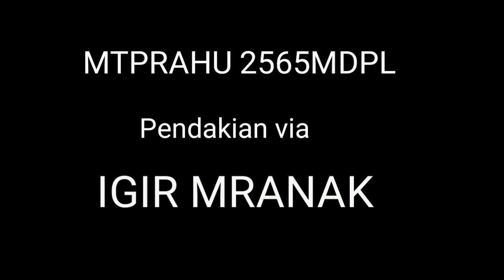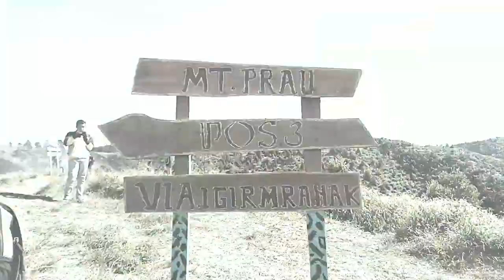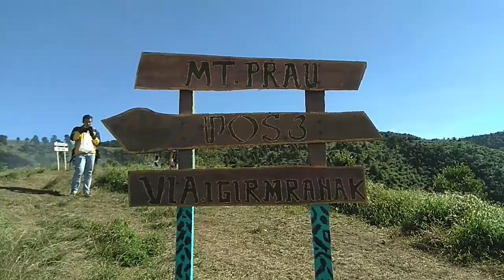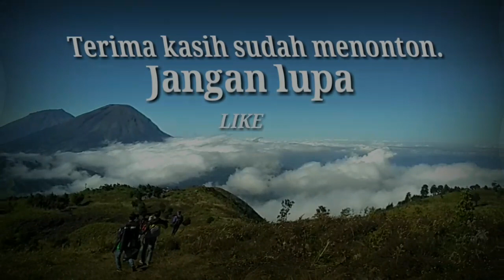Gunung prau 2565mdpl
Keindahan